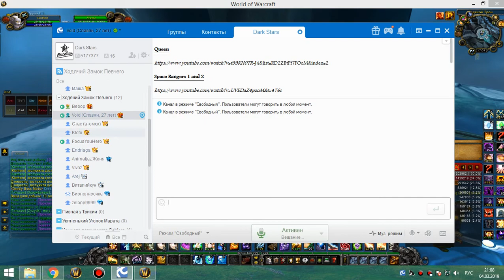цлк 10 об лич хприст соло 04 03 19